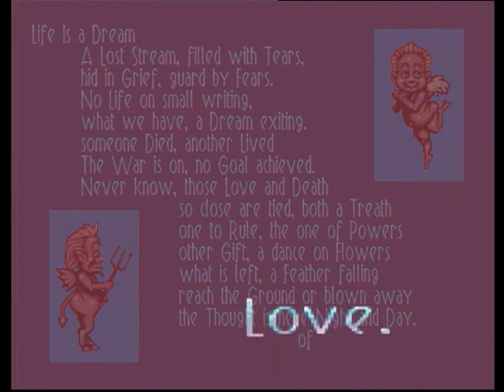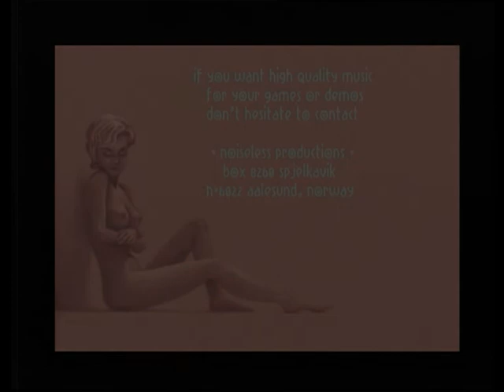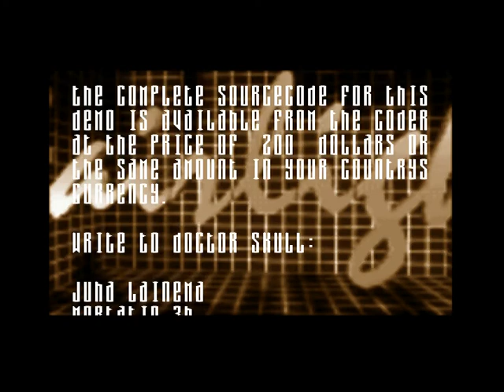MindCandy Volume 2: Amiga Demos - 15 LOVE by Virtual Dreams - 1994